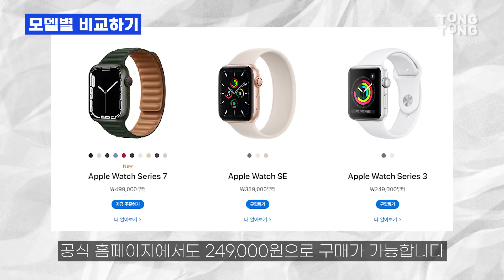애플워치7 스타라이트 최초공개! 달라진 점은? 애플워치 구매팁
애플워치7! 우리나라가 1차 출시국이 되면서 미국과 동일하게 15일부터 구매가 가능해졌습니다.
이번에 실버 모델이 없고 스타라이트 컬러가 출시되면서 실물이 궁금하셨던 분들 많으실 텐데요!
애플워치 7, 전작과 비교했을 때 어떤 점이 달라졌는지 오늘 영상에 담아봤습니다.
SE모델 살지 7살지 고민하시는 분들 많을 것 같아
SE vs 7 어떤 차이점이 있는지까지 정리해봤습니다!
끝까지 시청해주시고 궁금한 점이나 의견 있으시면 댓글로 남겨주세요!

**영상 제작을 위해 Apple로부터 제품을 대여받았습니다.

기획/취재 : 하은진
촬영 : 이동욱
편집 : 백지현

✔️연합뉴스가 만드는 IT, 자동차, 테크 전문 채널 '통통테크'
✔️광고, 인신공격, 허위사실 유포 등의 댓글은 삭제될 수 있습니다.